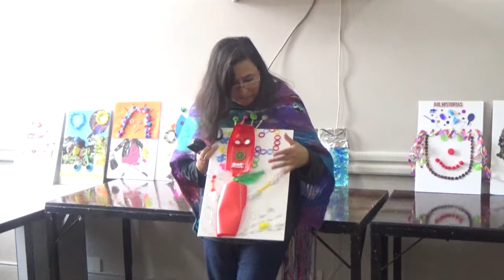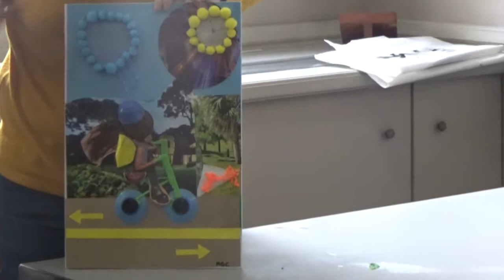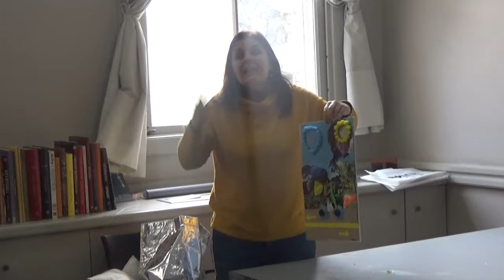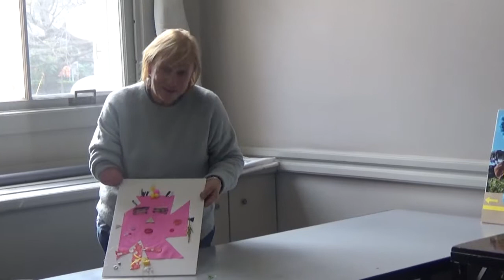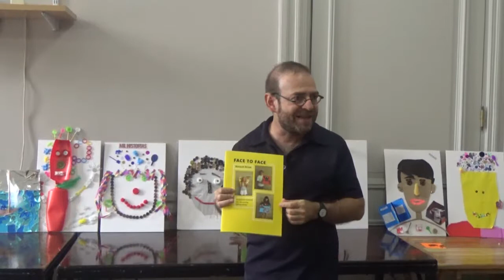Taller "El educador como creador, abriendo un espacio de expresión visual" por Hanoch Piven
El artista plástico israelí, Hanoch Piven, ofreció una conferencia en la que presentó el método del collage como herramienta para explorar la identidad y la individualidad del educador y del alumno.